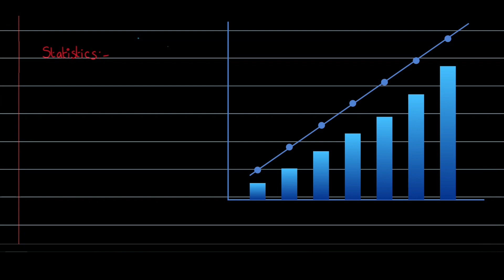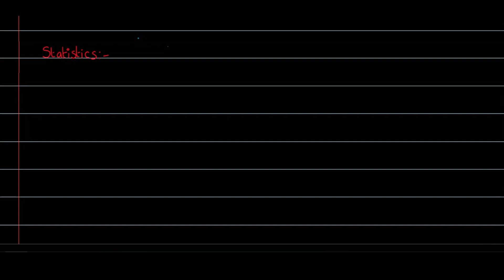Lecture 1 : Introduction To Basic Statistics Terms | What is statistics in Telugu ?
In this video, we'll explore the basics of statistics in Telugu. Whether you're new to the subject or looking for a refresher, this video is perfect for you. We'll cover key concepts such as data analysis, probability, and more. Watch till the end for a special surprise!

statistics in telugu
what is statistics in telugu
statistics basics in telugu
learn telugu statistics
telugu education
data analysis in telugu
telugu learning
telugu explained
telugu statistics basics
telugu learning resources
statistics explained in telugu
data in telugu
telugu data analysis
telugu data science
telugu probability
telugu math
statistics tutorial in telugu
telugu statistics tutorial
learn statistics in telugu
telugu statistics learning
telugu statistics concepts
statistics introduction in telugu
telugu statistics introduction
telugu statistics for beginners
statistics for beginners in telugu
telugu statistics explanation
statistics explanation in telugu
telugu statistics lessons
statistics lessons in telugu
telugu statistics guide
statistics guide in telugu
telugu statistics overview
statistics overview in telugu
telugu statistics basics explained
statistics basics explained in telugu